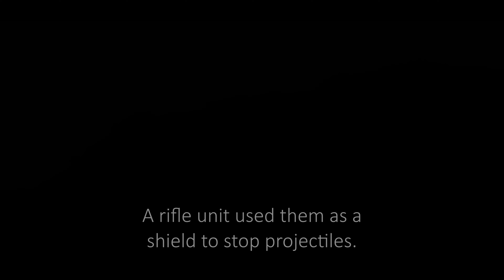Bronze Age Burial Mounds - Beaulieu Heath (no commentary)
A look at the ancient Barrow Graves on the heathland east of The New Forest National Park, Southern England.
Filmed in early Spring 2022, after heavy rain.